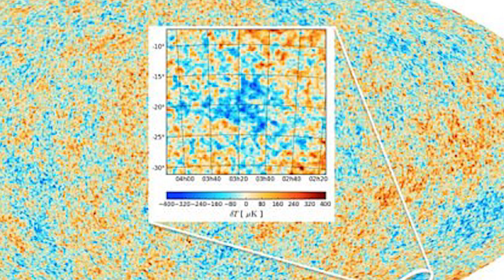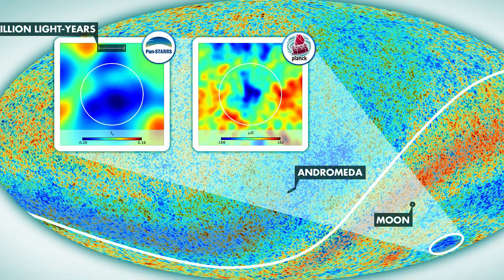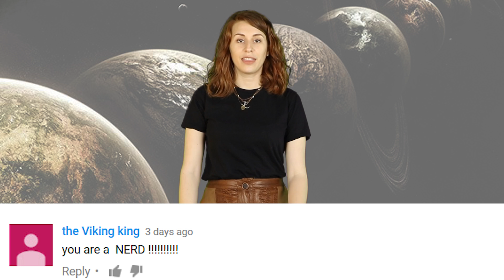Scientists Have Just Discovered Evidence That Parallel Universes Exist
Scientists have been searching to see if there is another universe out there and there is now proof that this could actually be a possibility.

2408 Lakeshore Blvd W.